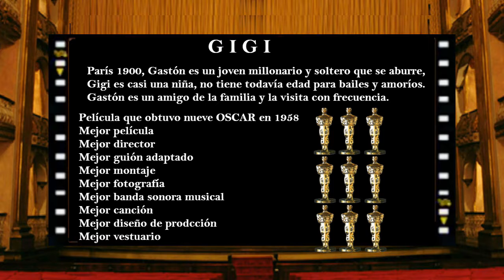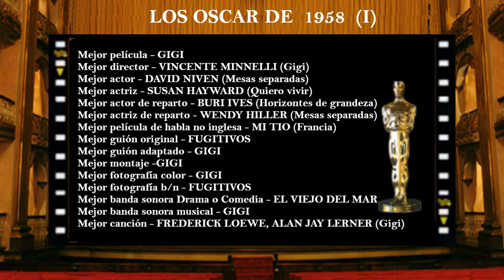Los OSCAR en imagenes 1958 NV